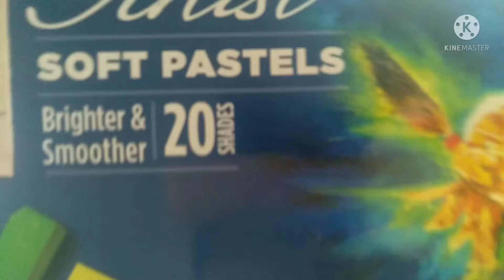beganar oil pasteal drawing mountain drawing step by step drawing